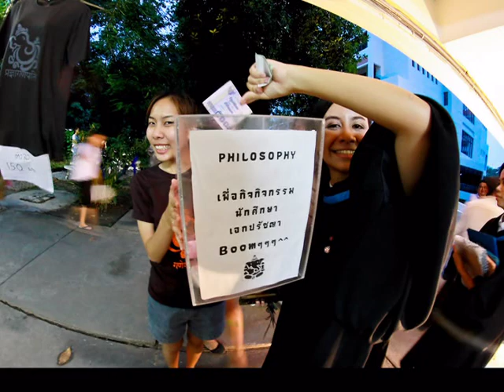กลิ่นจันทร์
แสดงความยินดีกับน้องฝ้ายจ้า